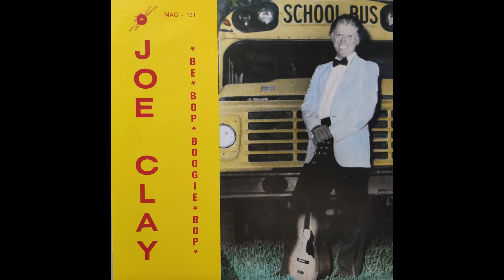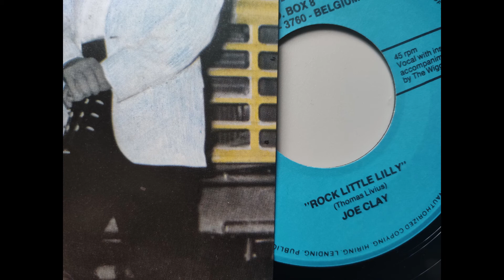Joe Clay - Rock Little Lilly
7´´ on MAC Records (Belgium), 1989.